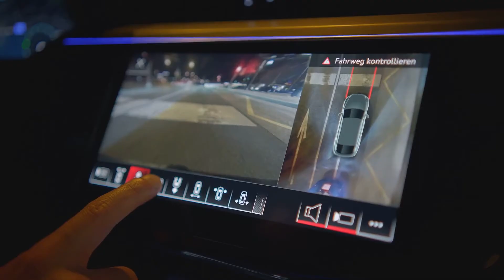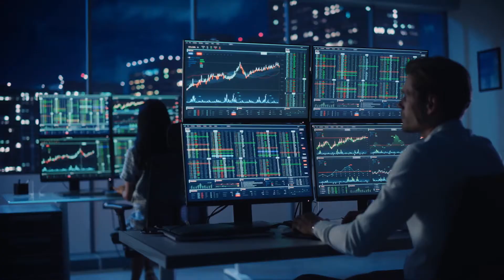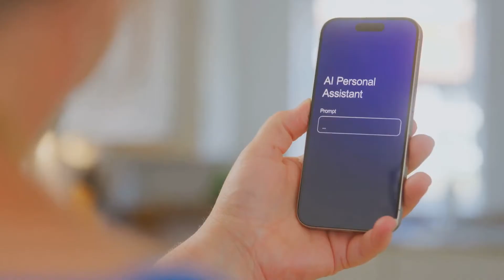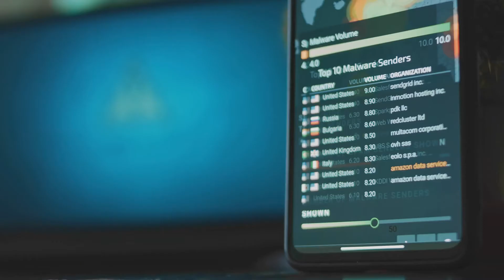15 AI Breakthroughs Transforming the World in 2025 | Future of Artificial Intelligence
15 AI Breakthroughs Transforming the World in 2025 | Future of Artificial Intelligence

15 AI Breakthroughs That Will Change Everything in 2025!

Artificial Intelligence is evolving faster than ever! In 2025, AI is set to revolutionize industries, redefine human capabilities, and shape the future. From advanced robotics to AI-driven healthcare, this video explores the biggest AI innovations that are transforming our world.

What You’ll Discover:
✅ The most groundbreaking AI technologies of 2025
✅ How AI is reshaping healthcare, finance, and automation
✅ The future of AI-powered robots & virtual assistants
✅ Ethical concerns and the risks of rapid AI development
✅ How AI will impact jobs and everyday life

The future is here! Watch now to stay ahead of the AI revolution.

🌟 Join us as we explore how ai in healthcare is shaping our medical future through groundbreaking medical research and personalized medicine approaches! This comprehensive guide examines how predictive analytics is transforming patient care while uncovering the latest ai trends that are revolutionizing the healthcare sector. Learn how implementing these cutting-edge technologies is creating a more efficient and precise medical system for tomorrow. ✨💼